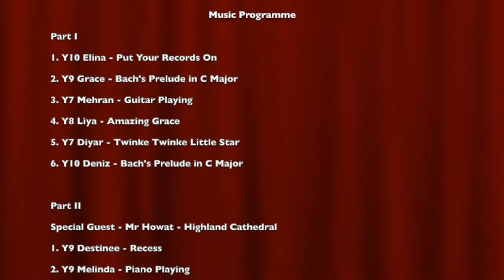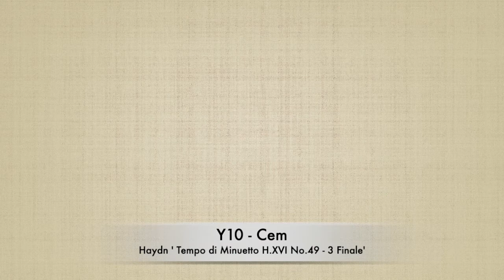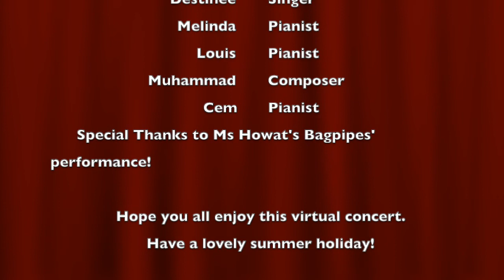Part II End of Year Concert 2019/20 Ark John Keats